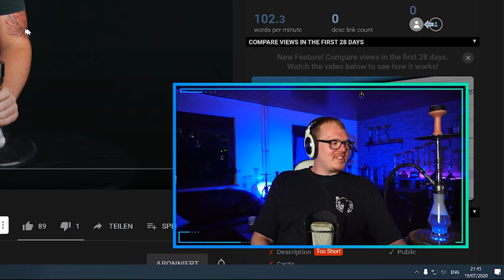ShishaWG REAGIERT auf VODKA in der Bowl & Nutella im Kopf von